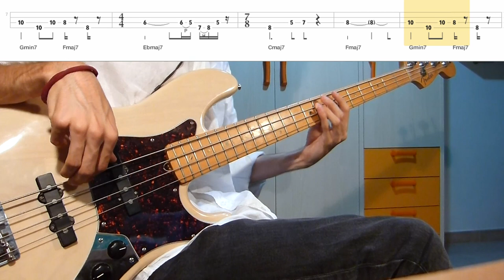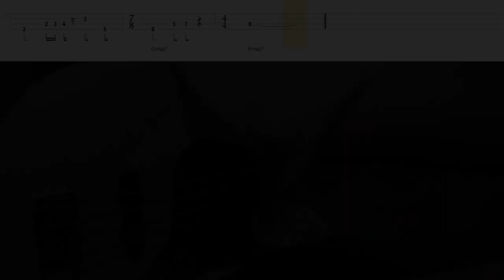King Gizzard and The Lizard Wizard - Rolling Stoned (Bass Cover with Tabs & Chords)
Bass Cover of Rolling Stoned by King Gizzard. Tabs transcribed by me using Guitar Pro 6 and Go PlayAlong.

The track is taken from their record number 3 of 2017, Sketches of Brunswick East, which is a great album to play bass along to.

Playing tips: mind the duration of each note and play the rests, it really makes a difference. The sound of the bass in this record is crispier than usual, I just added a bit of compression and pumped up the high frequencies.